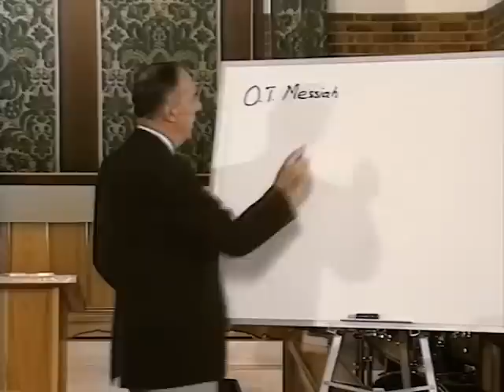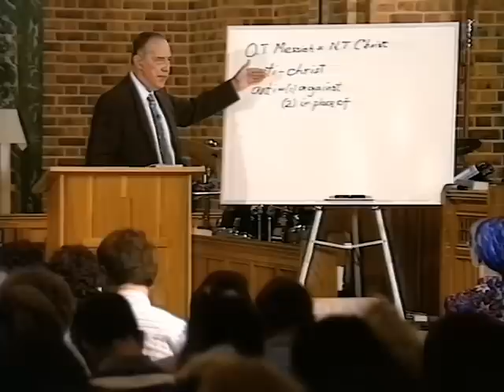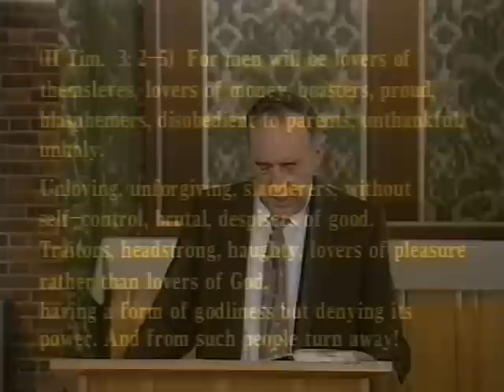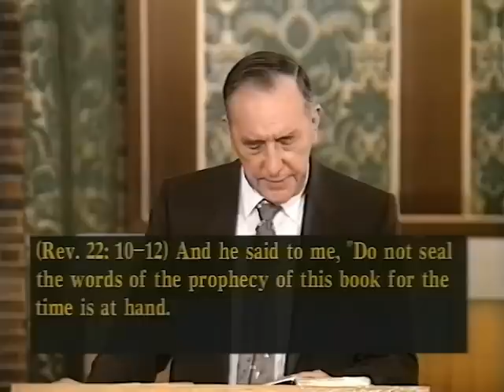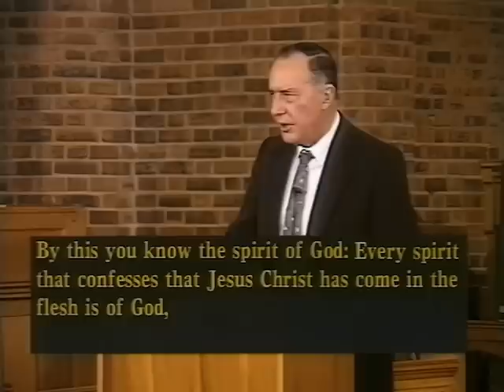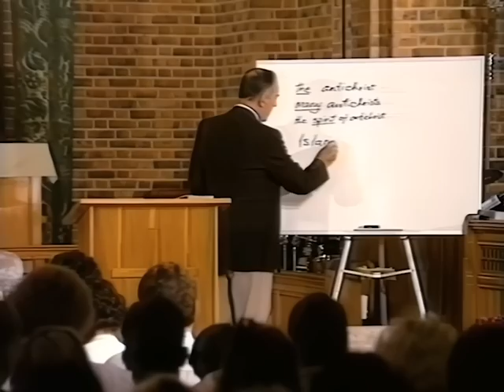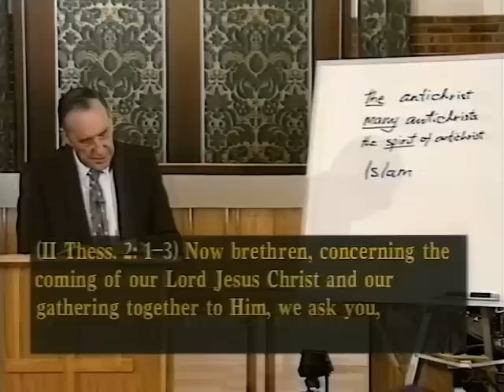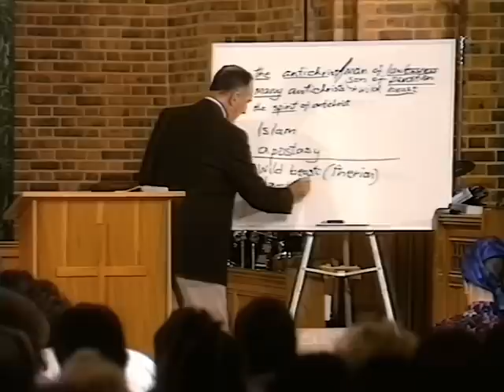True & False Christ | Part 1 | Derek Prince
The ultimate end-time conflict: the beast (Antichrist) vs. the Lamb (Jesus). How will we identify the beast? Whose side will we be on?

00:00 The Appearance Of Many Antichrists
06:15 Difference Between True And False Believers
15:32 The Problem With False Christians
20:04 What Will Release The Antichrist?
28:19 Three Different Forms Of Antichrists In Bible
34:21 Distinctive Marks Of The Spirit Of The Antichrist
45:35 Are You Following The Lamb Or The Beast?

4303, recorded in October 1989 in Bromley, England.